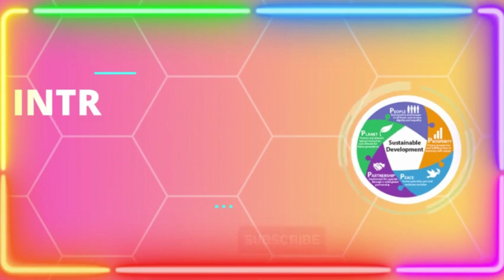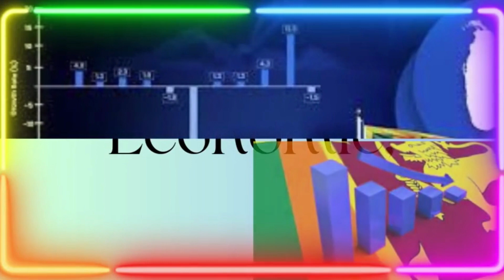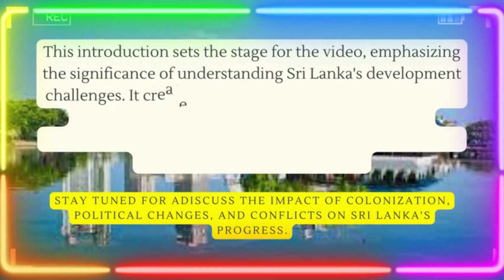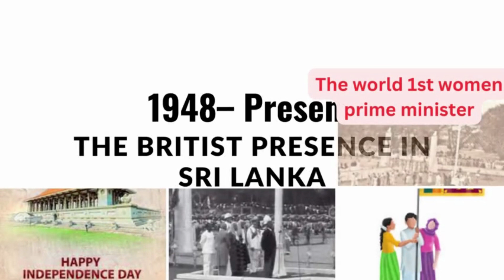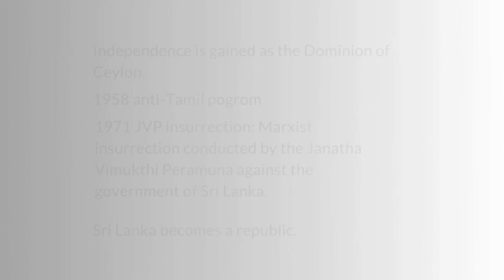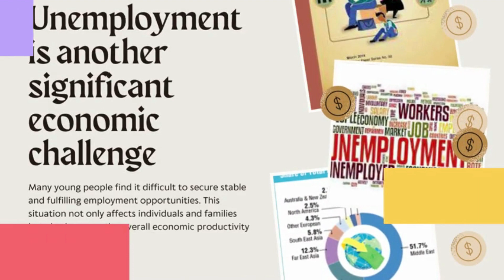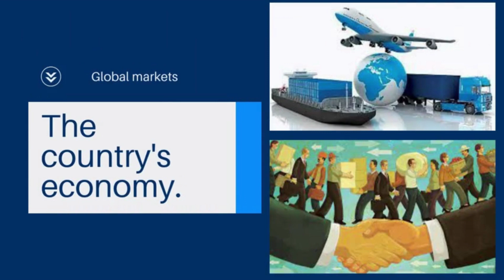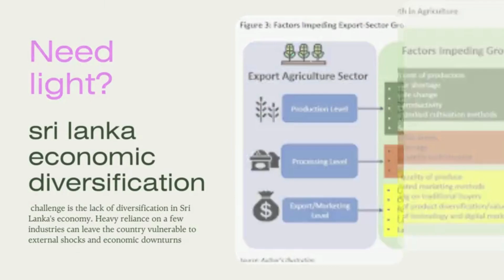Unraveling the Challenges | Why Sri Lanka is Still on the Path to Development | Overcoming Adversity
Explore the journey of Sri Lanka's development amidst challenges and adversity. Discover the determined efforts, strategies, and triumphs that showcase the nation's commitment to progress.